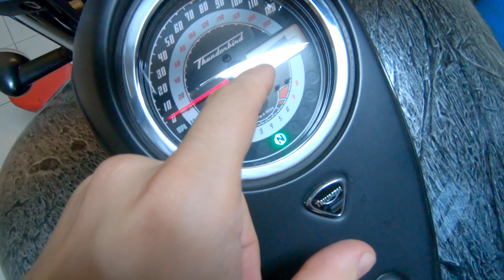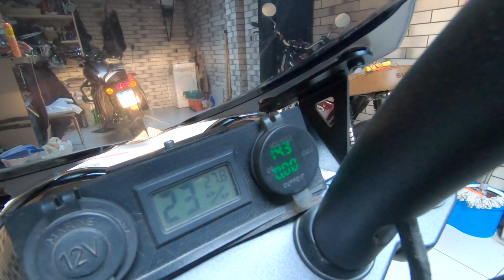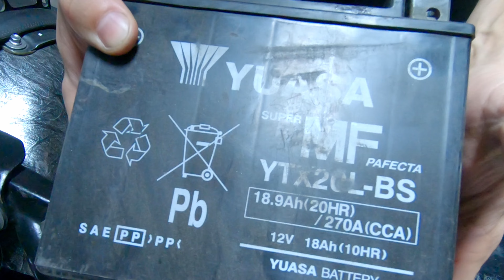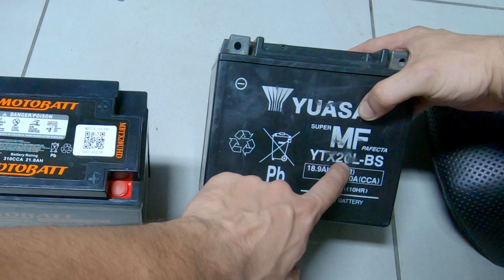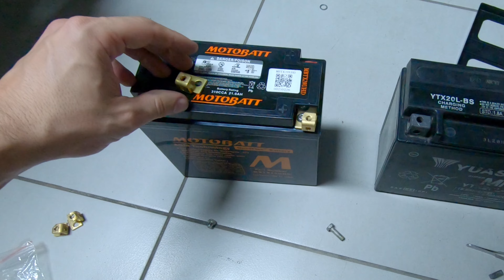TROCA Da BATERIA - Triumph Thunderbird Storm - Yuasa por Motobatt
Nesse vídeo mostro uma coisa extremamente simples: faço a troca preventiva da bateria da Triumph Thunderbird Storm, que já estava com 8 anos de uso. Também faço alguns comentários sobre a Thunderbird, e a principal dica é: nunca faça a sua Thunderbird pegar no tranco! Bora pro vídeo!

Bateria original: YUASA YTX20L-BS (18.9 Ah, 270 CCA) ;
Bateria escolhida: MOTOBATT MBTX20UHD (21 Ah, 310 CCA).

Ferramentas utilizadas:
Chave Allen 5mm;
Chave philips;
Chave Allen 4mm que acompanha a bateria da Motobatt.

Para melhor navegação, se quiser pular algumas partes, separei o vídeo em alguns capítulos:

00:00 Introdução;
01:55 Acesso à bateria;
02:06 Removendo a bateria;
03:51 Comparando a Yuasa e Motobatt;
06:20 Montando bornes na Motobatt;
07:12 Instalando nova bateria;
08:45 Considerações finais.

𝗜𝗻𝘀𝘁𝗿𝗮𝗴𝗿𝗮𝗺: 𝘩𝘵𝘵𝘱𝘴://𝘸𝘸𝘸.𝘪𝘯𝘴𝘵𝘢𝘨𝘳𝘢𝘮.𝘤𝘰𝘮/𝘱𝘢𝘶𝘭𝘰_𝘸𝘪𝘭𝘭𝘦𝘳𝘴/
𝗖𝗮𝗿𝗮𝗹𝗶𝘃𝗿𝗼:  𝘩𝘵𝘵𝘱𝘴://𝘸𝘸𝘸.𝘧𝘢𝘤𝘦𝘣𝘰𝘰𝘬.𝘤𝘰𝘮/𝘤𝘢𝘯𝘢𝘭.𝘱𝘢𝘶𝘭𝘰.𝘸𝘪𝘭𝘭𝘦𝘳𝘴

Mᴀɪs ᴄᴏɴᴛᴇᴜ́ᴅᴏ sᴏʙʀᴇ ᴍᴏᴛᴏs ᴄᴜsᴛᴏᴍ? Eɴᴛᴀ̃ᴏ ᴄᴏɴꜰɪʀᴀ ᴀ ɢᴀʟᴇʀᴀ ᴅᴏ ᴘʀᴏᴊᴇᴛᴏ Fᴏʀᴄ̧ᴀ Cᴜsᴛᴏᴍ:
𝙝𝙩𝙩𝙥𝙨://𝙬𝙬𝙬.𝙛𝙤𝙧𝙘𝙖𝙘𝙪𝙨𝙩𝙤𝙢.𝙘𝙤𝙢.𝙗𝙧/